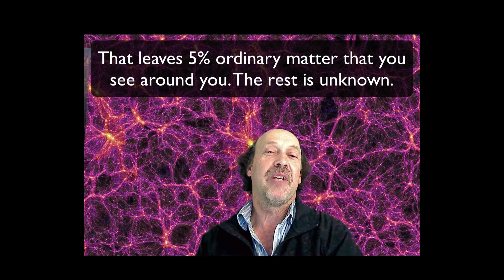BREAKTHROUGH! New Evidence From Particle Physics Points to a Parallel Reality Mirror Universe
The June 8th, 2019 issue of New Scientist contained a revelation that some particle physicists believe they've found evidence for a parallel reality universe that creates the so-called Dark Matter which seemingly pervades our universe. This mirror universe shares neutrons with our own and contains 5 times more matter than we see here which may give rise to currently unexplained gravitational forces at galactic scales. Scientists from Oak Ridge National Labs such as Leah Broussard were interviewed about the implications of neutron decay rates and parity violations in particle physics. Also included are Zurab Berezhiani from the University of L'Aquila in Italy. The article also mentions Dark Matter pioneers Fritz Zwicky and Vera Rubin as well as physicists Lee and Yang of Brookhaven National Laboratories, Nobel Prize winners in 1957.
One can only speculate whether such parallel realties could have something to do with the UFO and UAP phenomenon seen here on Earth such as the much discussed Tic Tags and Flying Cubes seen near US aircraft carrier groups such as the USS Nimitz and USS Roosevelt.